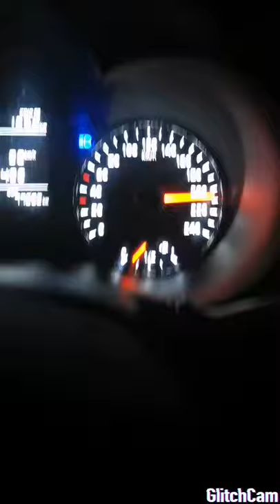Kia forte 2017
Algo tranqui 215 km/h